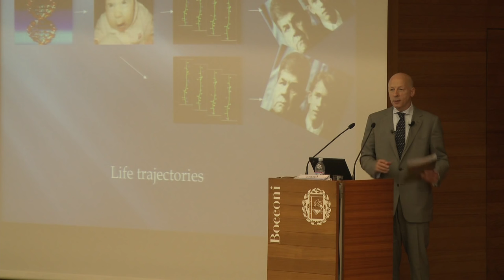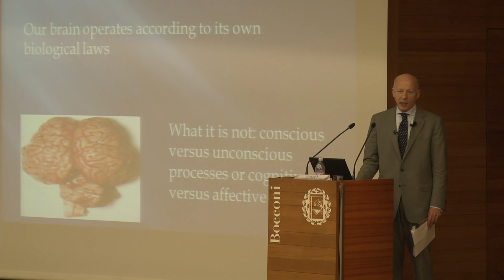Willem Verbeke - The Neuroscience and Genetics of Successful Sales People (long version)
Willem Verbeke at GSSI 2011. The GSSI (Global Sales Science Institute) is an international organization formed in 2007 by both academics and practitioners involved in sales & sales management. Its aim is to unite the study and practice of sales & sales management around the globe. It brings together scholars and practitioners from across the world to further advance global collaboration in sales research, practice, and education. In particular, the GSSI conference aims to foster a climate of interactive dialogue between sales academics and practitioners. The Neuroscience and Genetics of Successful Sales People